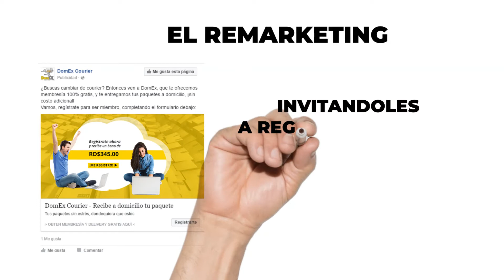✅ ¿Qué es el REMARKETING? y por qué es la ESTRATEGIA más eficaz de VENTAS 💵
¿Qué es el remarketing?
A veces las personas no compran inmediatamente un producto porque tienen prisa, solo están buscando información o no tienen el dinero en el momento.
El remarketing permite volver a mostrar un anuncio a estas personas invitándole a regresar al sitio y a aprovechar alguna nueva oferta.
Conoce las ventajas del remarketing.
1.      Genera recordación de producto y de la marca.
2.       Funciona como una base de datos, que permite tener un registro de clientes potenciales para contactar después.
3.      su PROPÓSITO ES explicar para qué sirven nuestros productos y servicios a través de avisos y artículos que permiten que la persona reconsidere el uso o la compra de los mismos.
4.       Genera motivación y confianza respecto a un producto o servicio.